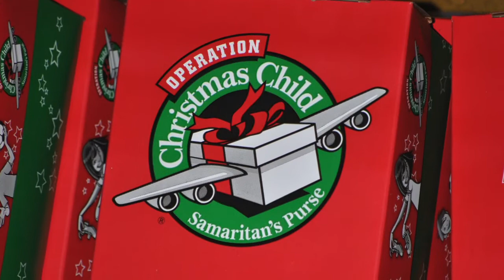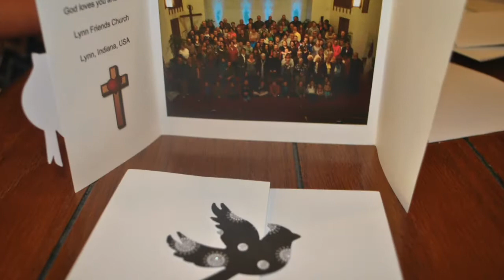2016 packing party